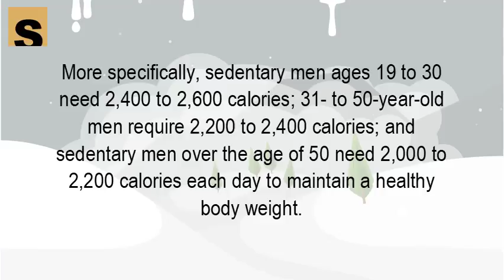How many calories does a man need